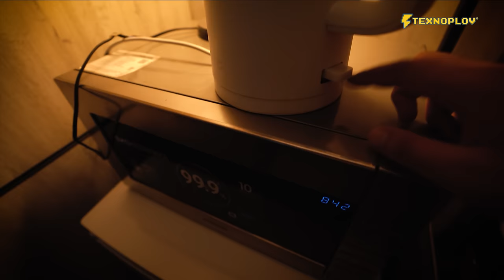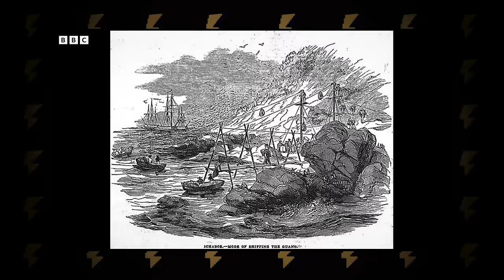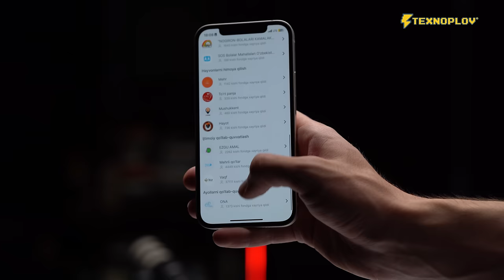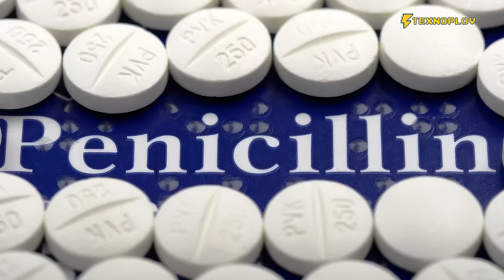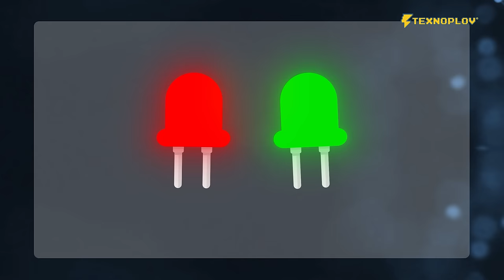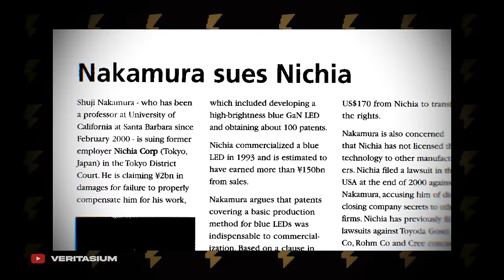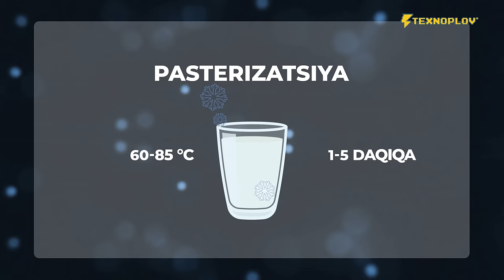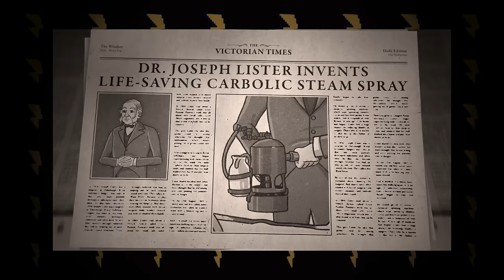TOP - 5 eng muhim ixtirolar [TEXNOPLOV]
00:00 - Kirish
02:55 - Azotli o'g'it
11:28 - PayMe
11:54 - Penitsilin
15:09 - Ko'k rangli diod
20:37 - PayMe orqali to'lang
21:06 - Diod nega muhim?
25:09 - Pasterizatsiya
28:16 - Antiseptik jarrohlik
31:32 - PayMe bilan qulaylik
32:52 - Backstage